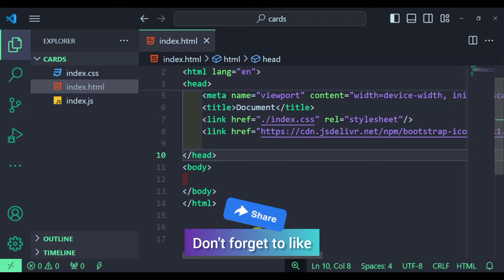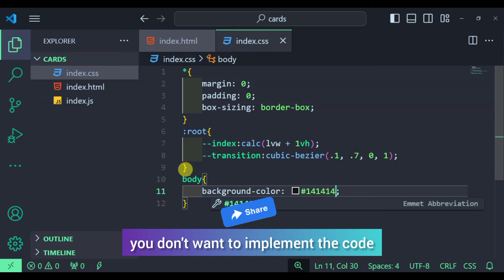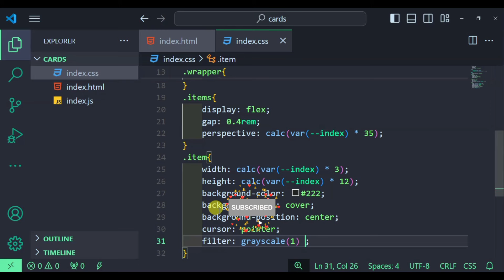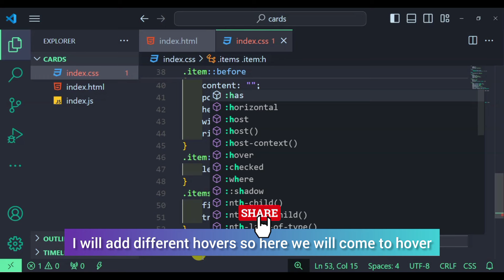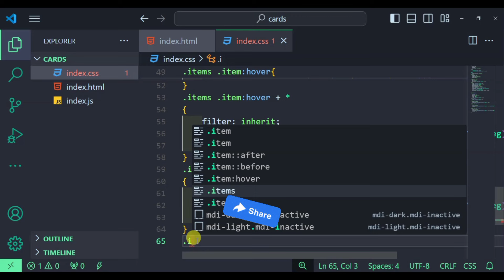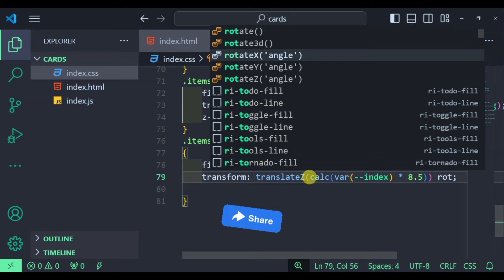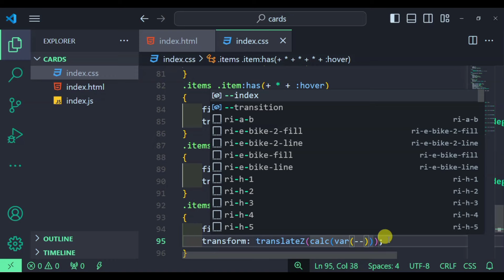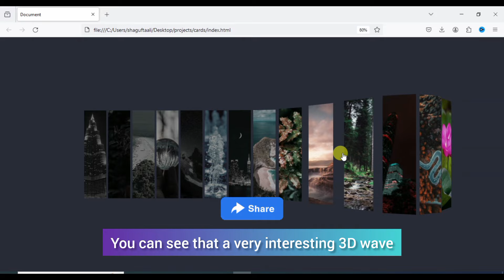Stunning HTML & CSS 3d Wave Gallery Animation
In this video we will show you how to create a stunning 3d wave animation using HTML & CSS only.